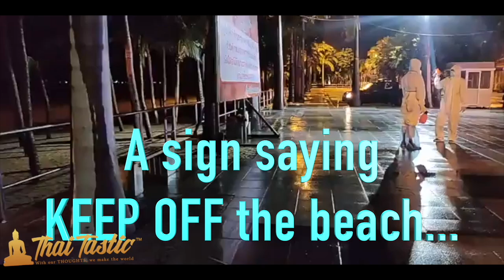Body Found Behind Pattaya Beach Sign on the Night of Monsoon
A Body Found Behind Pattaya Beach Sign on the First Night of the Monsoon.  Pattaya Rescue Volunteers in Chaiyaphruek Disaster relief agency Pattaya were on the scene having received the report of a lady that appeared to have passed away on a bench in Dongtan Pattaya Beach, Jomtien.

All footage is in support of and published with the express permission of 'Pattaya Rescue Volunteers in Chaiyaphruek' with the intention to help people understand their foundation's good work and promote the Foundation in creating awareness of the services they provide to the community.   If anybody would like to visit the foundation and support them, let me know and I'll send you their details.  Thank you